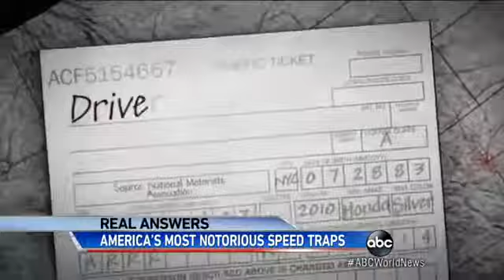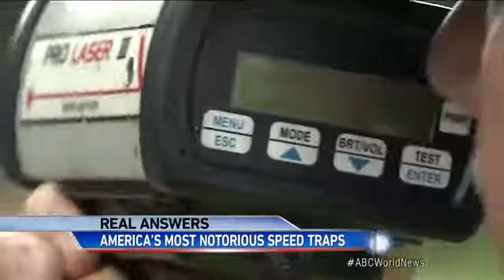Speed Traps and Family Road Trip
Steve Osunsami with tips on getting the most out of the final days of summer travel.